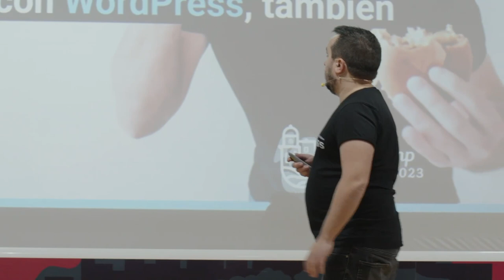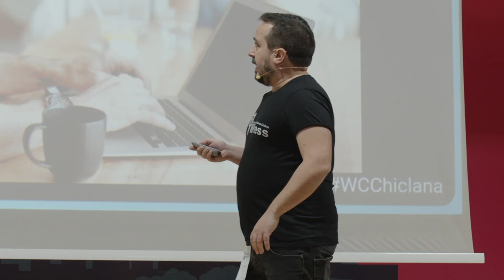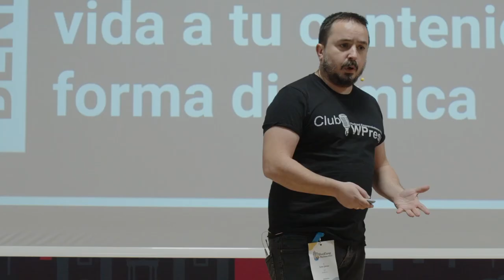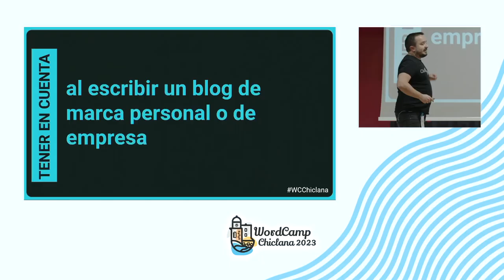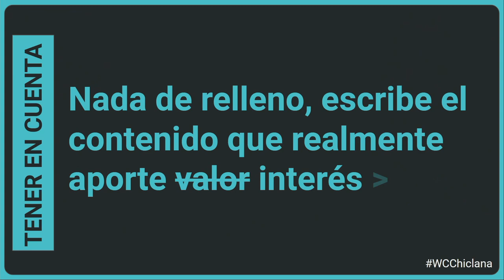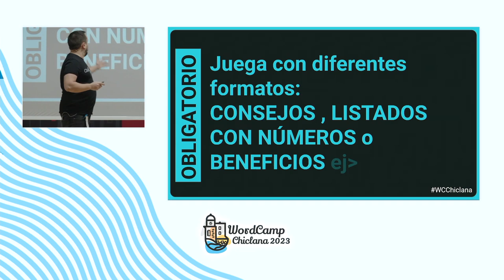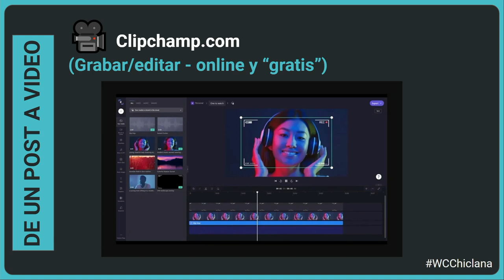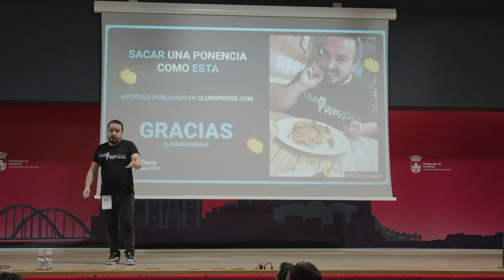¿Del cerdo, hasta los andares? Pues de un post con WordPress, también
"Atención, no es charla de copy. Si eres copy no vengas a la charla o posiblemente te reventará la cabeza. No soy copy, es más, en ocasiones parece que casi no sé escribir pero, sin saber por qué, la gente me lee y comparte lo que escribo.

Aprende cómo utilizar herramientas de WordPress para crear contenido atractivo para google y para tus lectores. Descubre algunas herramientas y técnicas que yo utilizo para generar mayor participación en tus publicaciones, formas de aprovechar el contenido y tips para darle más movimiento a lo que escribes."Presentation Slides »